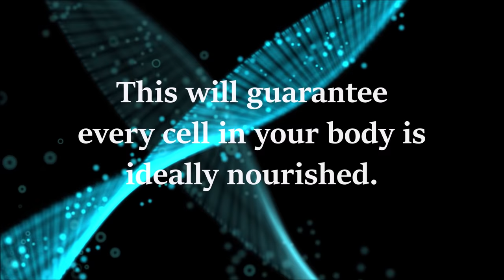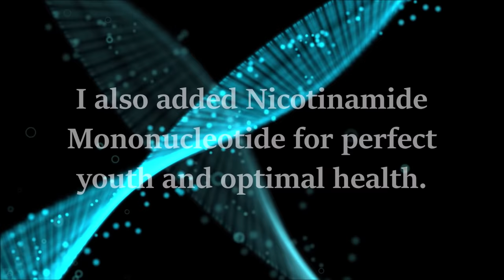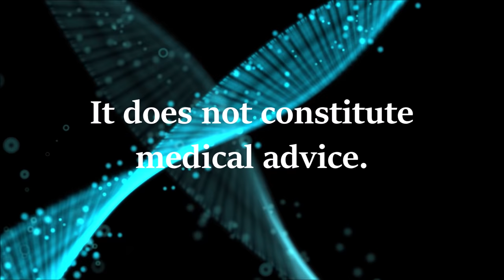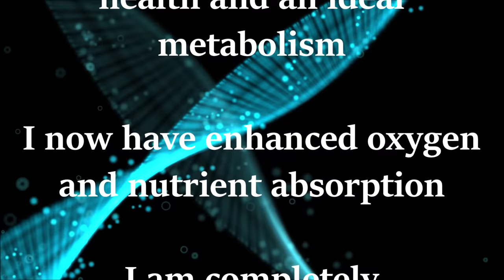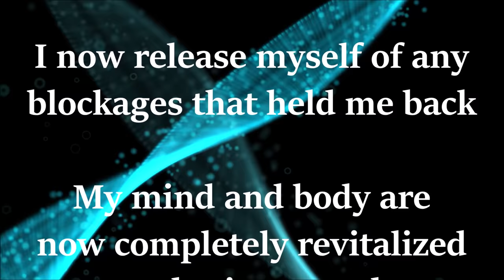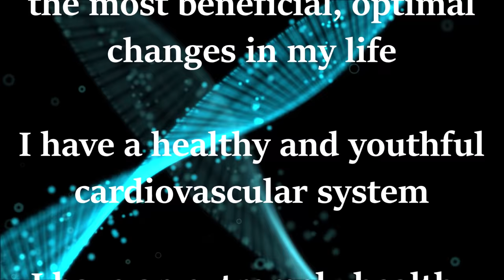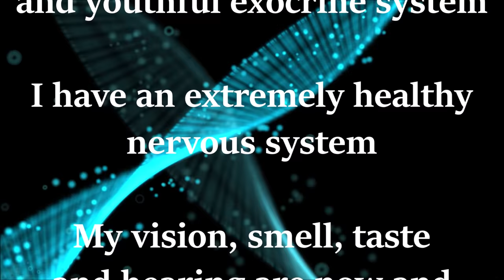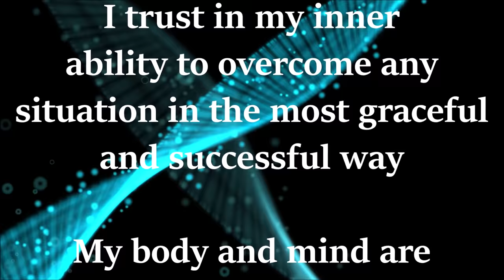❋ Powerful NAD+ ~ Anti-Ageing + DNA Repair ~ Fountain of Eternal Youth ~ Gentle Rain Sounds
These rejuvenating affirmations and frequencies will help you:

- Have optimal levels of NAD+ for optimal youth and perfect health
- Look and feel your desired age while enjoying optimal health and youth
- Feel very energetic and youthful, and absolutely great in your body
- Remove all toxins and electromagnetic radiation from your cells
- Have enhanced oxygen and nutrient absorption
- Always wake up happy and well-rested
- Have amazing time-management skills
- Release yourself of any kind of blockages
- Safely and fully develop your true potential
- Have an extremely effective immune system
- Patiently and successfully deal with any situation
- Release yourself of any resistances and attachments
- Have an ideally healthy brain and optimal cognitive skills
- Completely revitalize and rejuvenate your body, mind and soul
- Overcome any situation in the most graceful and successful way
- Completely detox and purify your thoughts, feelings and emotions
- Completely detox and purify your subconscious mind and entire body
- Increase, completely heal and restore all healthy bacteria in your body
- Have perfectly balanced hormones for optimal health and youth
- Have an optimally healthy and youthful cardiovascular system
- Be completely ready for optimal change and transformation
- Have an ideally healthy and youthful reproductive system
- Have an optimally healthy and youthful respiratory system
- Have an ideally healthy and youthful circulatory system
- Have an ideally healthy and youthful endocrine system
- Have an optimally healthy and youthful biliary system
- Have an ideally healthy and youthful exocrine system
- Have an ideally healthy and youthful motor system
- Have a perfect, healthy and youthful skeletal system
- Have an optimally healthy and youthful metabolism
- Have an ideally healthy and youthful digestive system
- Have an optimally healthy and youthful nervous system
- Have ideally healthy and youthful eyes and perfect vision
- Have an optimally perfect vision, smell, taste and hearing
- Have an ideally healthy and youthful integumentary system
- Have an optimally healthy and youthful lymphatic system
- Have an ideally healthy and youthful renal system
- Have an optimally healthy and youthful urinary system
- Have an ideally healthy and youthful muscular system
- Have an optimally healthy and youthful immune system
- Have a perfectly healthy and youthful central nervous system
- Have an ideally healthy and youthful adrenal pituitary hypothalamic axis
- Have optimal levels of Nicotinamide Mononucleotide for an ideal metabolism
- Be ready to accept all beneficial affirmations that align with your desires
- Have enhanced oxygen absorption and carbon dioxide removal abilities
- Have a healthy thyroid which secrets optimal levels of thyroxine
- Be able to recognize and accept only your desired changes
- Always and forever have optimal levels of vitamin C, B6, D and E
- Realize that your subliminal results are permanent throughout the years
- Have perfect health and youth and immediately feel happy, refreshed and renewed
- Have an optimally healthy and youthful innate, adaptive, and passive immune system
- Rejuvenate and revitalize all your organs to a perfect state of safety, health and youth
- Have optimal levels of Nicotinamide Mononucleotide for perfect youth and ideal health
- Always absorb, produce, store and utilize all needed nutrients for perfect health and youth
- Be immune to all harmful bacteria, fungi, viruses, toxins, parasites, vibrations, frequencies, affirmations, energies, influences and entities

Listen for at least 1 hour a day and up to 3 hours at a time for optimal results. I also recommended listening to my Telomeres, and Mitochondria videos, to achieve even better results.

This video includes frequencies. Please don't listen while driving or using heavy machinery and make sure to drink enough water to aid the healing process! Headphones are optional.

If you like my work and want to help keep this channel alive, you can donate - Any help is appreciated!

★ Wishing you all the most amazingly rejuvenating results! :)

Seek the advice of your physician or qualified healthcare provider with any concerns about your health.